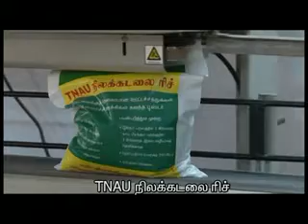3 TNAU Groundnut Rich crop booster 1 04